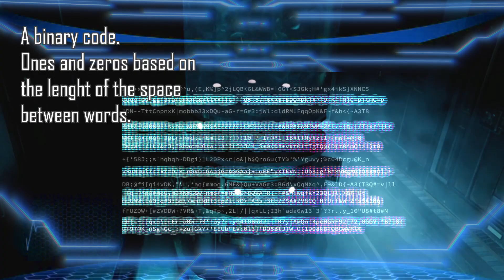ASMR Sci-Fi: Secrets of Arasne 3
Join me on a snowy surface walk on the supposedly uninhabited planet Arasne 3, in search of a building that showed up on our scans, but are not supposed to be there. Softspoken Sci-Fi ASMR.

This vide was made with Unreal Engine 4, Hitfilm Pro, and Audacity

The sounds are shortened or looped, and layered with other sounds.